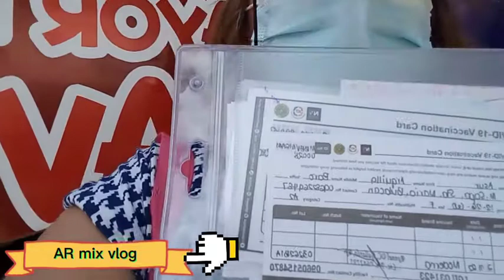IM FULLY VACCINATED AND BOOSTER SHOT 💉 | AR mix vlog